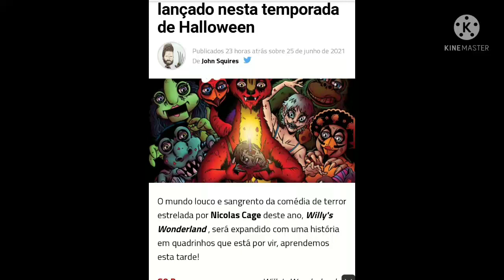a nova novidade de willy's wonderland